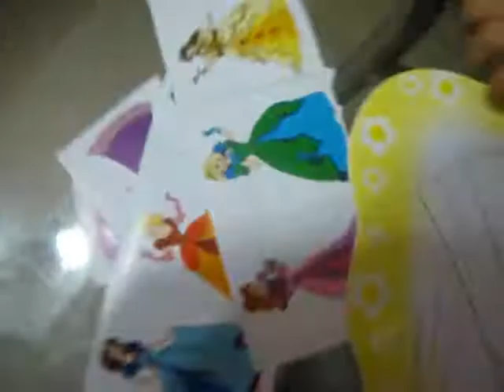Аленушка клеит и раскрашивает и рассказывает!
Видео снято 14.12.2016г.